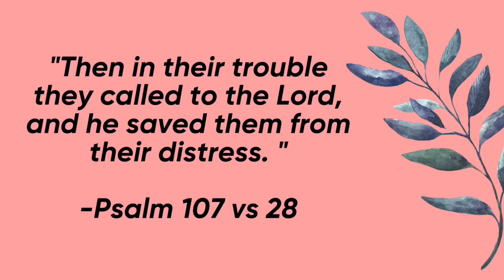Affordable @PrettyLittleThing Shoe Haul and Unboxing | Stylish Heels and bag from Prettylittlething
Hi Loves! 💜 Welcome to a new video, thanks for stopping by! In today’s video, I will be showing you the shoes and bag I got from @PrettyLittleThing  They are really nice and affordable. I hope you enjoy watching!

PSALM 121 💜